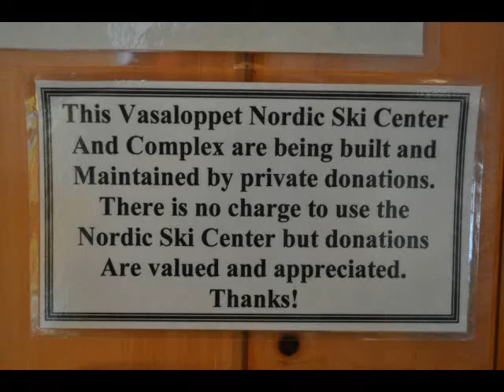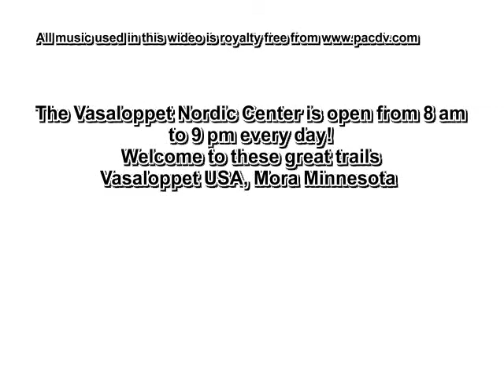Skiing at the Vasaloppet Nordic Center 1-19-11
Take a 5 minute ski-along on some of the Vasaloppet Nordic Center trails, Mora Minnesota USA